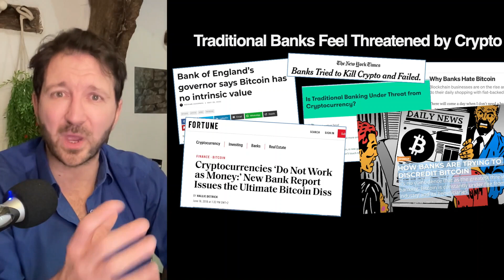Why Banks Feel Threatened by Cryptocurrency And Decentralized Finance (DeFi)?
In this video, we explore the reasons behind the fear and apprehension that banks have towards cryptocurrencies.

Join us as we delve into the world of decentralized finance (DeFi) and uncover why traditional banking institutions perceive crypto as a significant threat.

We discuss the impending tipping point when major companies will begin accepting cryptocurrencies as a form of payment, highlighting the increasing competition faced by traditional banking systems.

Don't miss out on this insightful discussion that delves into the realms of decentralized finance, crypto, and cryptocurrency, and the potential disruption they pose to the banking industry.

Fly In Defi!